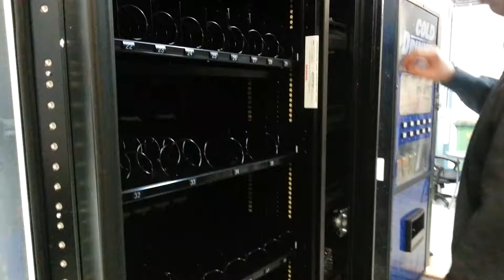How to remove the locking bar on a Sorrento Vending Machine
The locking bar is in place when the vendor is delivered to site. This bar needs to be removed in order to fill the trays in the vendor. You can leave the locking bar off the vendor, however, to prevent the trays from moving if the vendor is shaken, it is best if the bar is replaced each time the vendor is refilled. Note: at first it may be a bit hard to get off. Remember to push up and then drop it a couple of millimeters, and it should come out. Technical support is always available on 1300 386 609